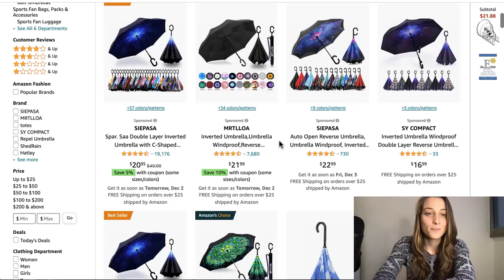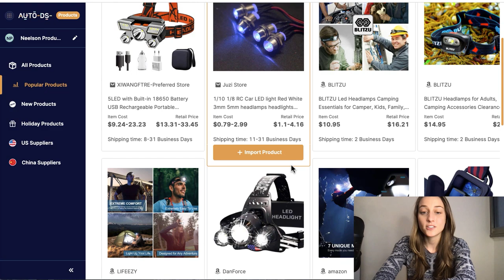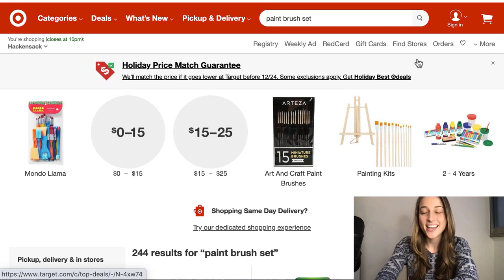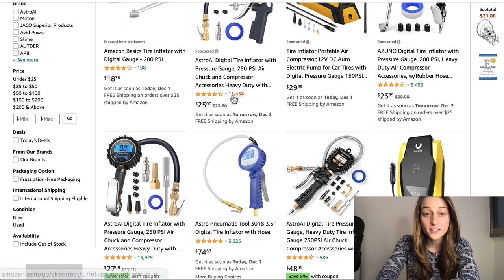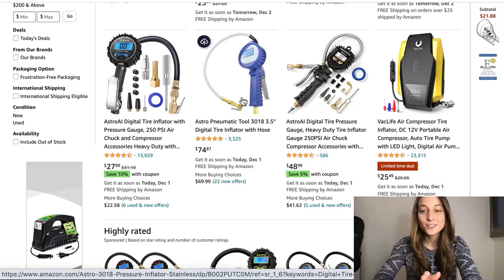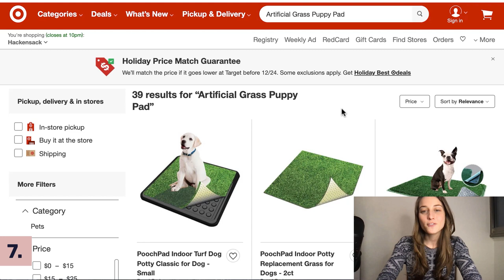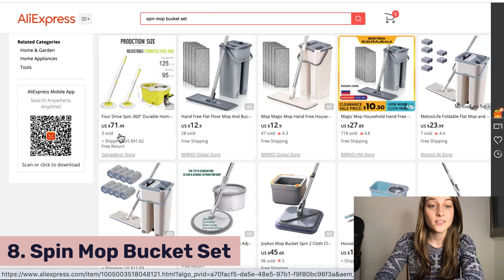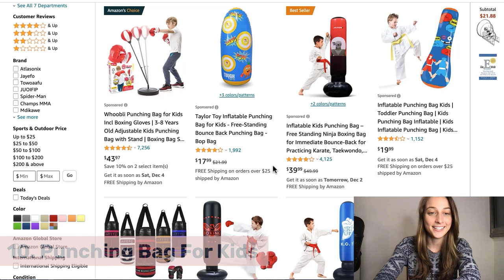Top 10 Trending Products To Dropship In January 2022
In this video we'll be sharing 10 WINNING products to sell in January 2022! Start your year off right by listing these trending products in your e-commerce stores ☂️⛄

✅ Sell These Right Now - The HOTTEST Dropshipping Products